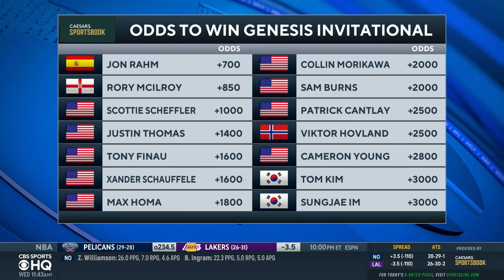2023 Genesis Invitational Preview: Tiger Woods EXPECTATIONS, Pick to Win & MORE | CBS Sports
The CBS Sports HQ crew gives an in-depth preview for the 2023 Genesis Invitational